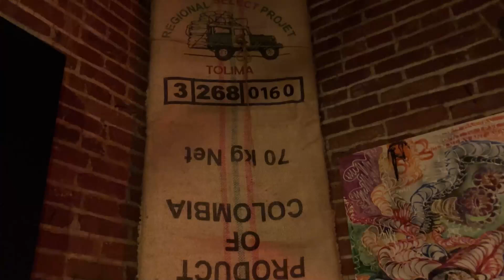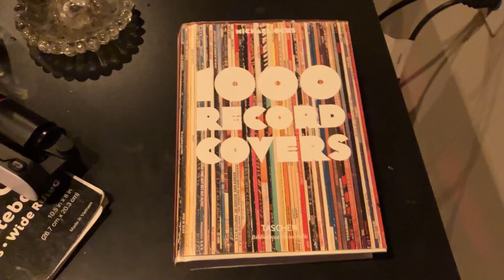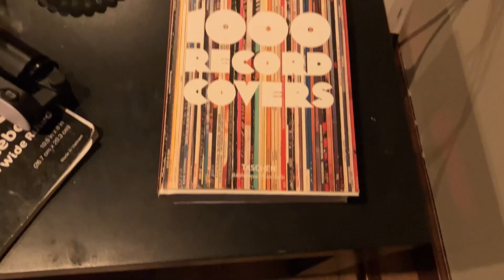Jack Jackson Jr- Norf side official video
The original song is Kevin Gates "Yes Lawd"

Mix and Mastered with ROK10Productions

nstagram Jacksonjr_3
Music Tiktok  @jackjacksonjr1789 jackjacksonjr
Gamer tiktok jackjacksonjr3